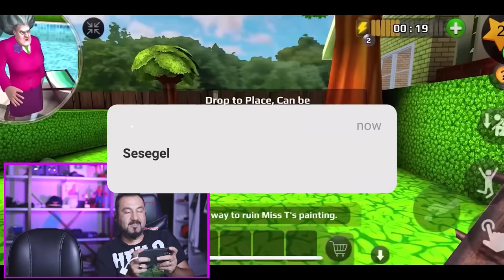KIZGIN ÖĞRETMEN RESSAM OLDU! KENDİNİ ÇİZDİ REZİL OLDU! | SCARY TEACHER 3D OYNUYORUZ!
Scary Teacher yeni bölümde (a flying art) kızgın öğretmenimiz bu kez ressam oluyor. Resim yarışması için kendini çiziyor ama ona öyle bir sürpriz yapıyoruz ki herkese rezil oluyor.

VİDEO İÇERİĞİ:
Scary teacher, angry neighbor ve hello neighnor gibi mobil ve ücretsiz bir oyun. Büyük saray gibi bir evde yaşayan kızgın öğretmenin evine gizlice giriyoruz.

Bu bölümde miss t yani kızgın öğretmen bahçesinde resim yarışması için hazırlanıyor. Kendi resmini çiziyor. Biz de onun resmini mahvetmek için oyuncak ayıdan göz ve dolaptan dil yapmak için balık alıyoruz. Sonunda rezil oluyor.